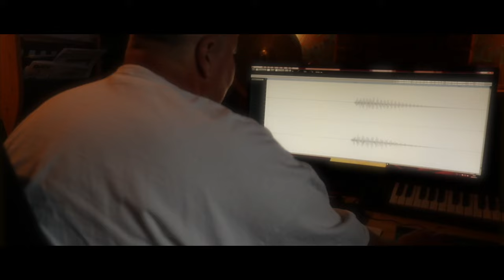Elindult a… lavina (!)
Munkámat itt támogathatod:

Számlatulajdonos:
Fogel Frigyes
Bank neve:
OTP Bank Nyrt.
HUF Számlaszám:
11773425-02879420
IBAN:
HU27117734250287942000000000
SWIFT (BIC):
OTPVHUHB
Szívből köszönöm!

REVOLUT:
Frigyes Fogel
IBAN
LT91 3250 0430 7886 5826
BIC
REVOLT21

Szívből köszönöm!

fogel frigyes
szabad filmes